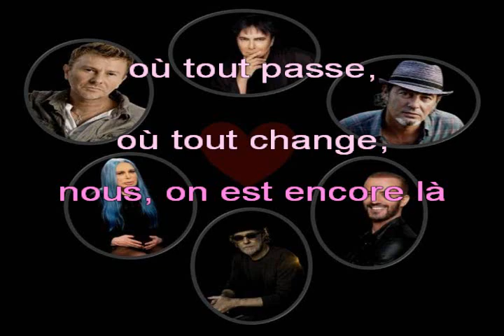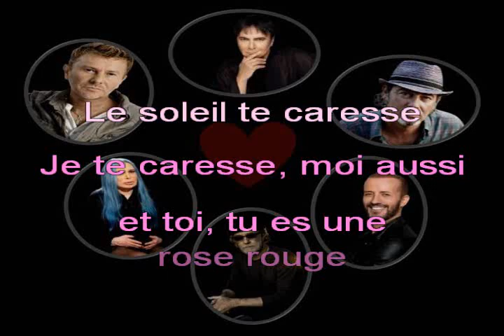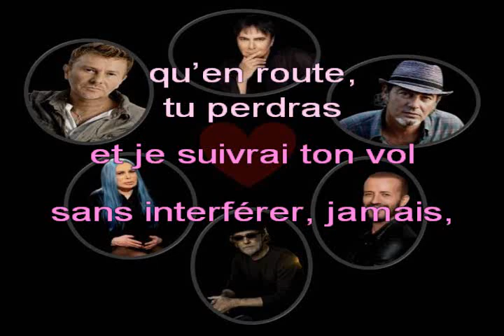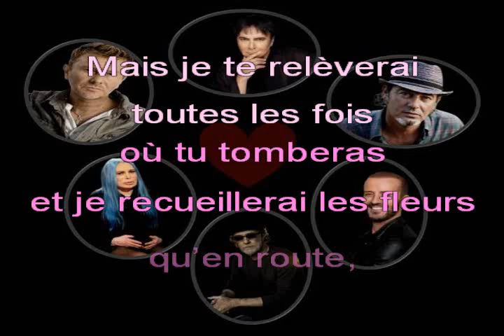RON & alii, «Non abbiam bisogno di parole» («On n'a pas besoin de paroles») - Chanté ITALIEN + Tr FR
Rosalino CELLAMARE, artiste italien connu sous son nom de scène, « RON », nous livre une magnifique déclaration d'amour qui, dans l'adaptation que je vous offre en langue française, est interprétée en version life en compagnie de cinq autres stars de la chanson italienne : Renato ZERO - Luca CARBONI - Francesco DE GREGORI - RAF et Loredana BERTÈ.